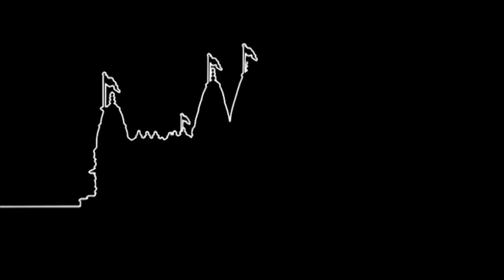Dhari Hu Nenanme Girdhari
Dhari Hu Nenanme Girdhari. Aaraadhna Pado (Cardiff Mandir).